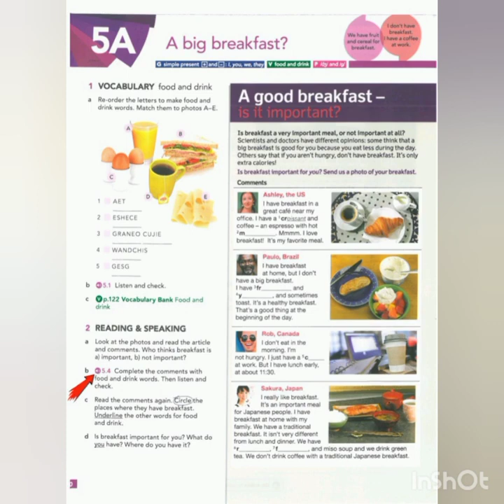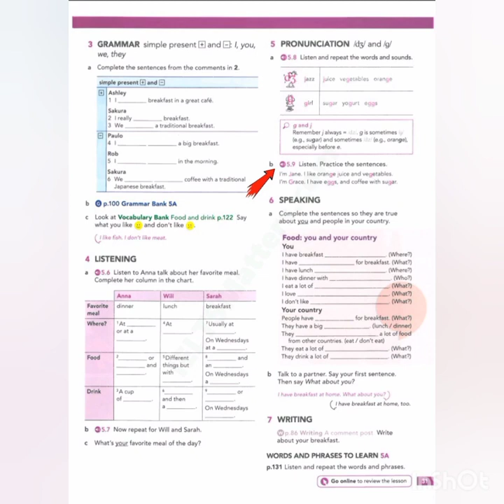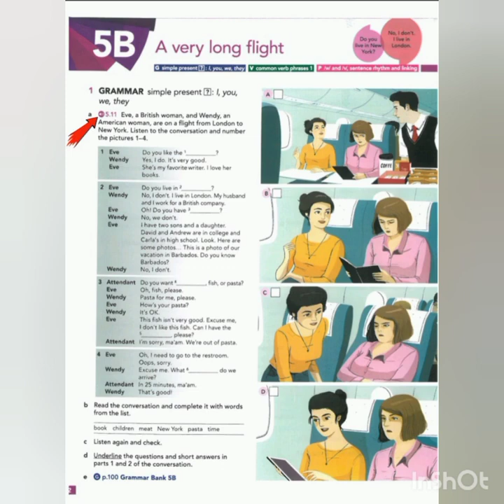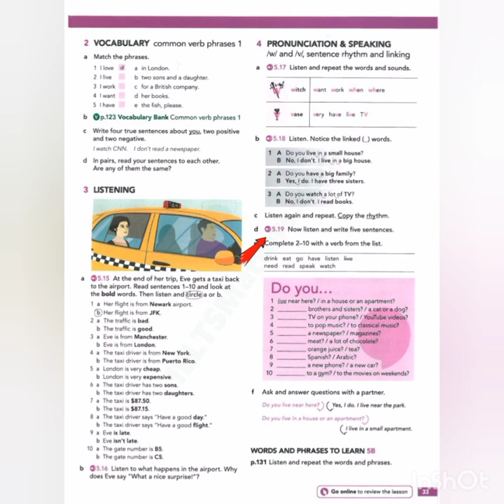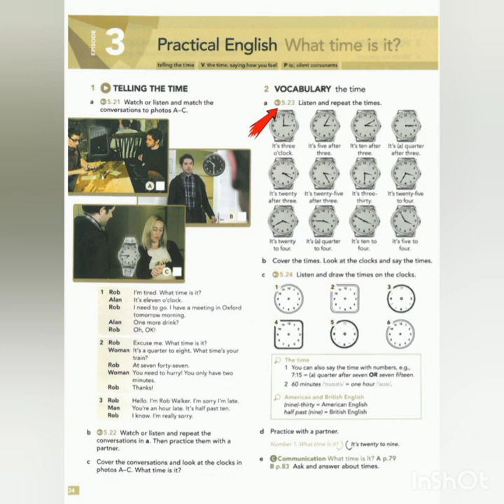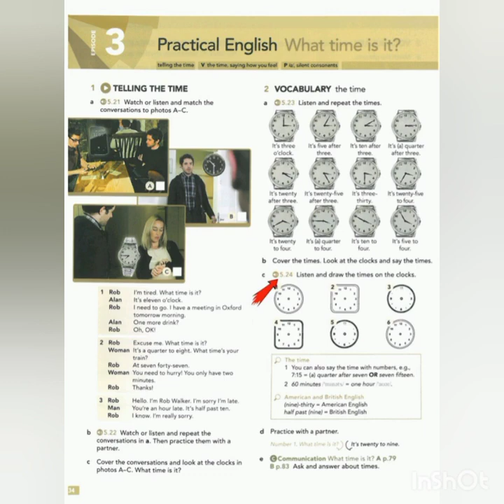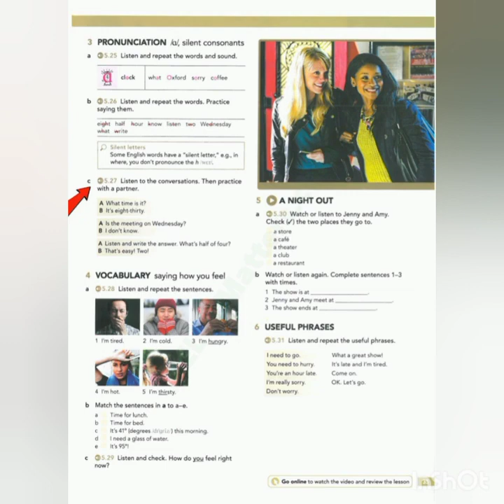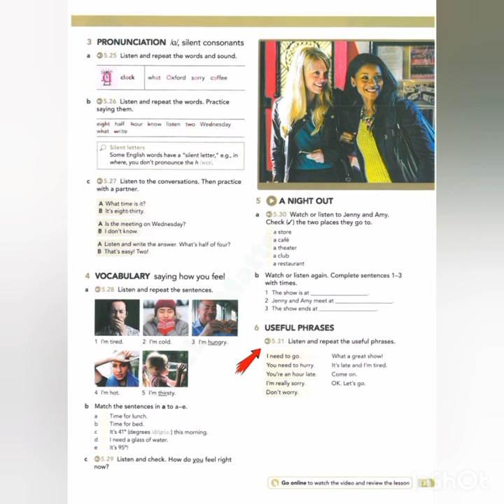AEF Starter - 5A-5B